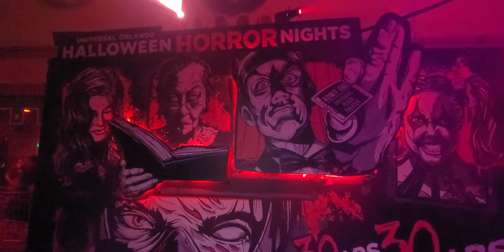30 YEARS 30 FEARS HHN 30 NIGHT 5